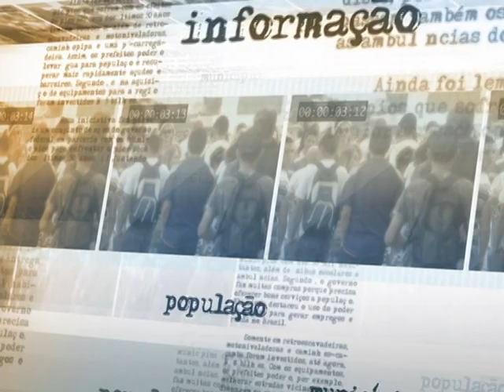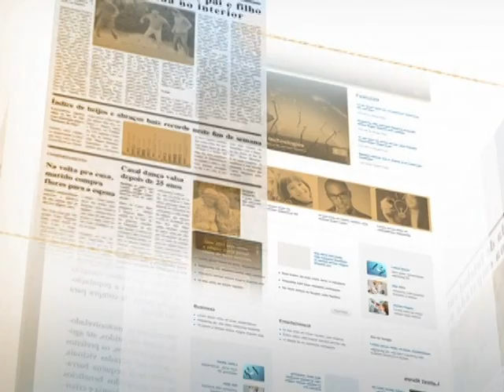Governo ajusta convênio com Opas para aumentar salário líquido recebido por cubanos do Mais Médicos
DIRETO DA FONTE - 28.02.14: O Ministério da Saúde anunciou nesta sexta-feira (28) um ajuste no convênio com a Organização Pan-Americana da Saúde (Opas) para elevar os recursos líquidos repassados aos profissionais cubanos participantes do programa Mais Médicos. A partir de março, os médicos de Cuba receberão US$ 1.245 (cerca de R$ 3 mil), valor que teve como base a quantia paga aos médicos residentes. A alteração nos salários não implica em aumento no repasse feito pelo Brasil para a organização, apenas uma nova distribuição dos recursos já definidos por contrato. A ajuda de custo dos municípios para os profissionais, como alimentação e moradia, também será mantida. Em três etapas do programa Mais Médicos, 9.425 profissionais estarão atuando em todo o Brasil.